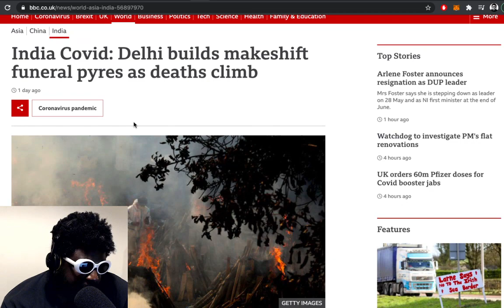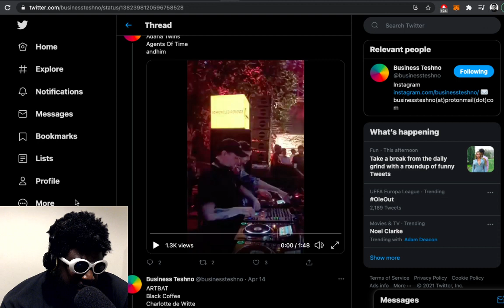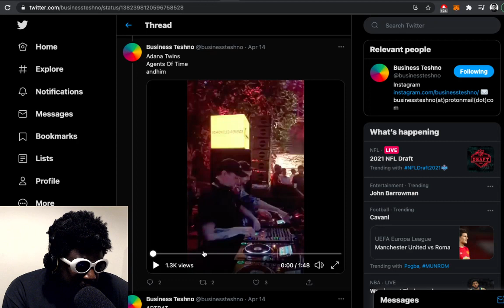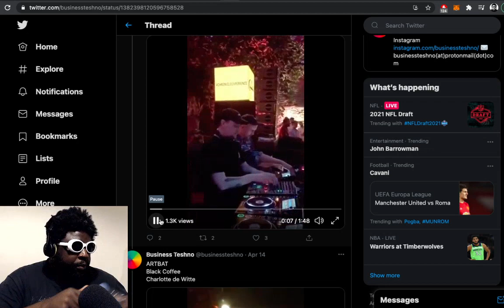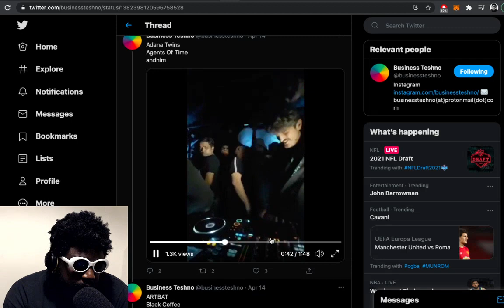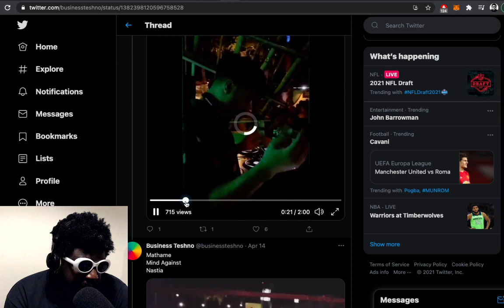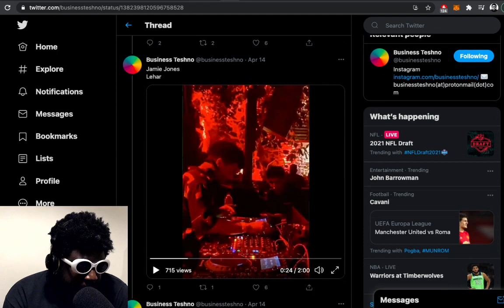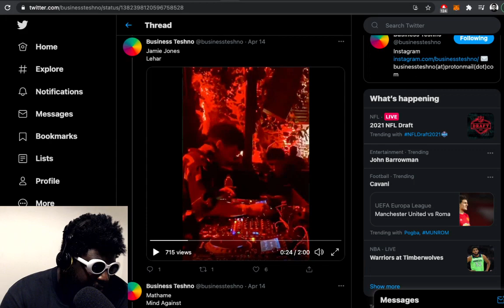Does Sven Väth Feel Guilty About the Current State of India?